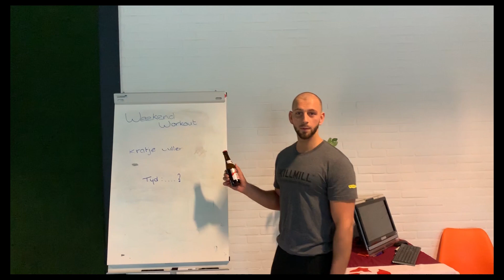Weekend workout #6 met Mick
Weekend! Dat betekend dat de week weer voorbij is én dat we lekker mogen borrelen.

De workout van vandaag is er dan ook eentje met een kratje. Het is eigenlijk heel simpel: in een krat zitten 24 flesjes. Je zet 12 flesjes aan de ene kant, en 12 flesjes aan de andere kant. Het krat in het midden, burpees over je krat en na elke burpee mag je een flesje in het krat doen.

Je probeert zo snel mogelijk je krat vol te krijgen. Succes!!